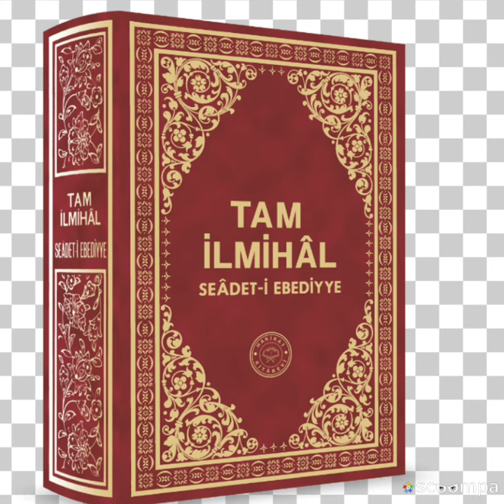Kadınlar Sünnet Olmazsa Fahişe Olur Prof. Dr. Cevat Akşit'e Reddediye